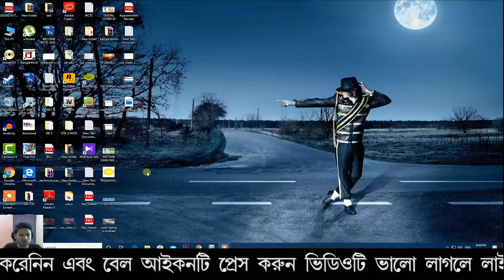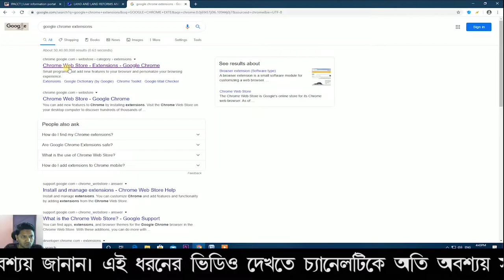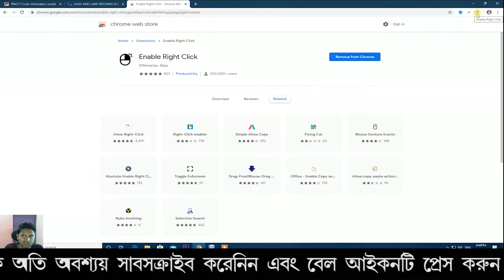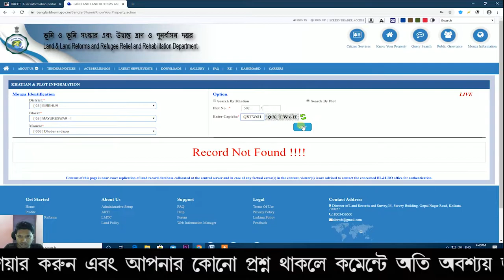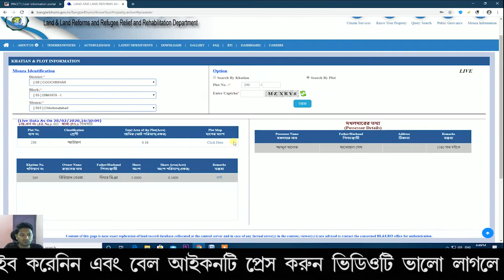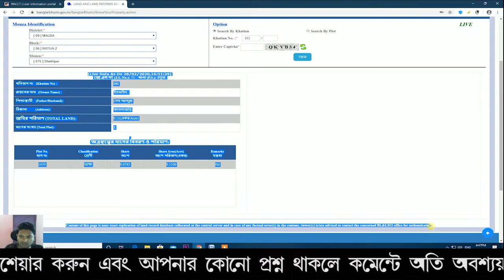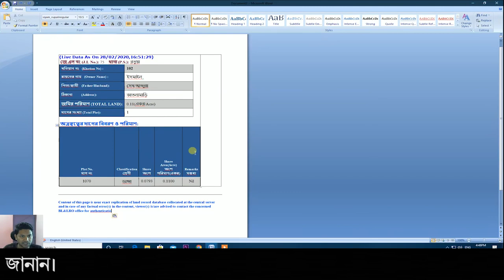কপি পেস্ট করে পর্চা বের করুন মাত্র ২ সেকেন্ডে ।। PRINT PLOT INFORMATION FROM BANGALARBHUMI IN 2020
Hello friends aj ami ei video te apnader k dekhabo j kibhabe apni banglarbhumi website theke plot information and khatian detail copy paste kore microsoft word e past kore print out korte parben matro 2 second e.